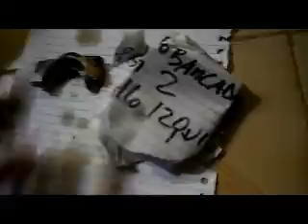ANALISIS TOYOTA TERIOS | Taca Taca En El Motor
Part7. Análisis! Toyota Terios Golpeteo Taca Taca En El Motor =( . - Conchas Metales Rallados Por Falta De Aceite =(